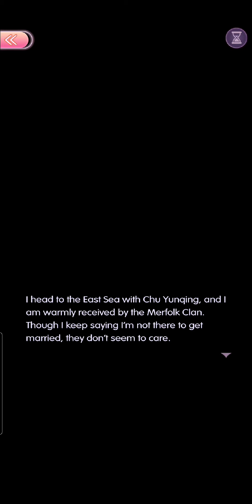2-3 Moon of the Past|Tang Dynasty Hunter|Time Princess